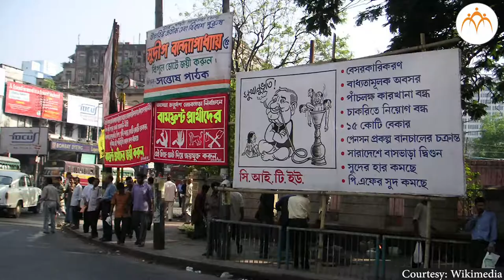Ganga | Kolkata | Society